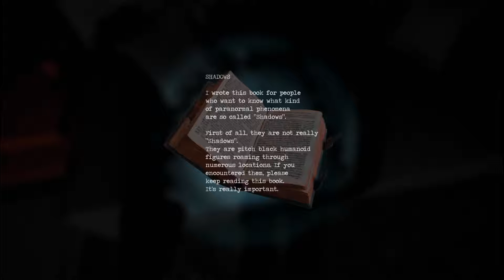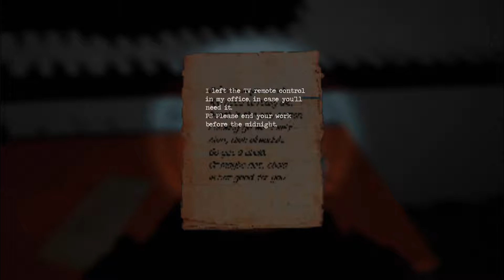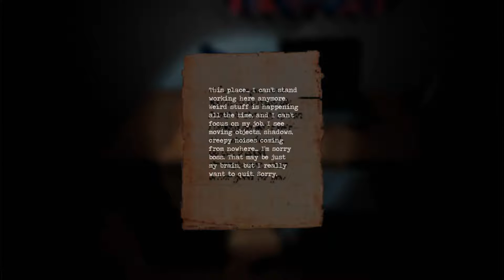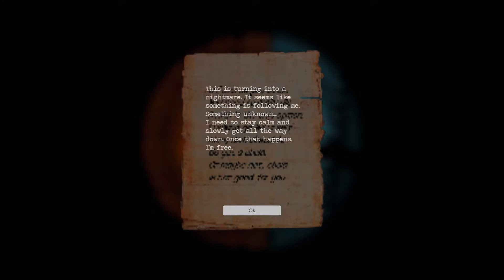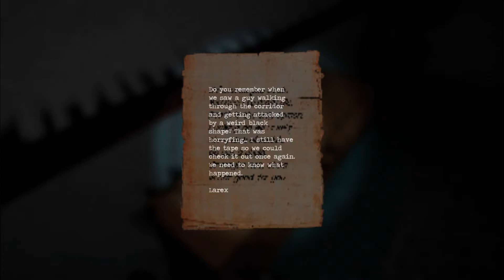PARANORMAL SOUND | Shadows 2 | Part 2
Something's gonna happen, I know it!